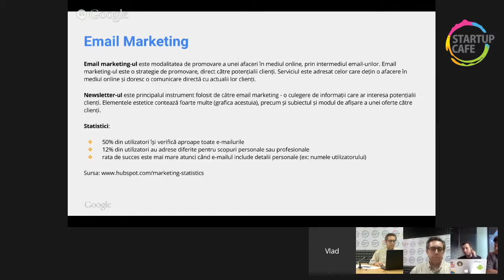Tutorial Video (8): Introducere in email marketing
Proiect spirijinit de HotNews.ro si Google

Alexandru Victoriu, Account Strategist, Google
Vlad Popa, Associate Account Strategist, Google

Ovidiu Popica, Project Manager, StartupCafe Romania